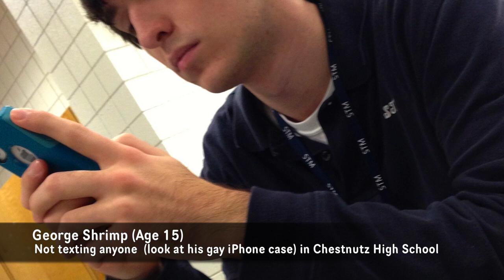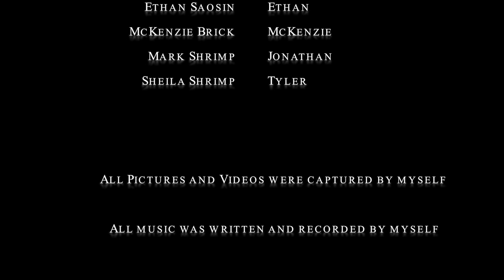Rockband A Documentary on the Legend of George Shrimp (Short Film)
A lost interview with Rockband rockstar has recently been discovered and is quite exciting!